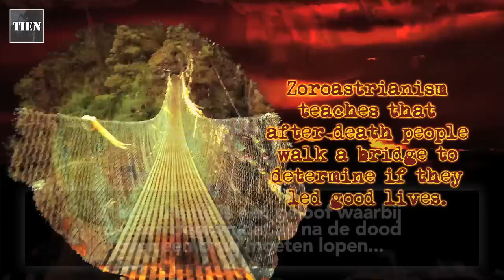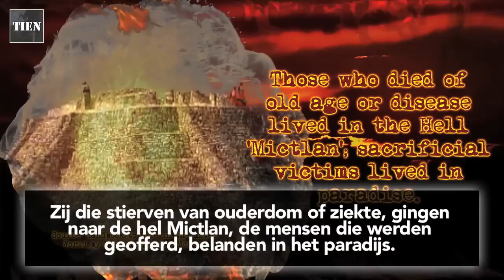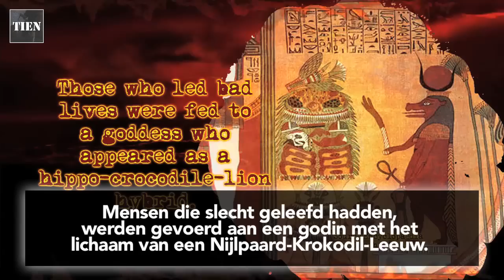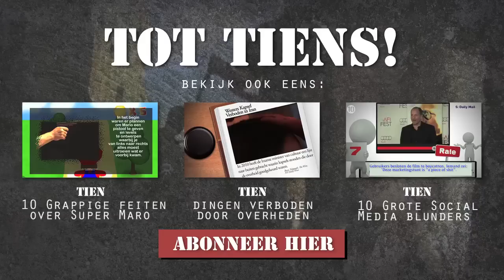10 Gekke Theorieën over het Hiernamaals - TIEN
Dit zijn 10 gekke theorieën over het Hiernamaals! Geloof jij in het hiernamaals?

Je raad nooit wat er in China verboden is door de overheid